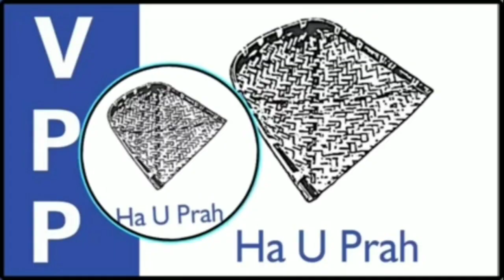Nga shkem ka nongrim naka bynta kadaw bah jong ka jaid bynriew Adelbert Nongrum